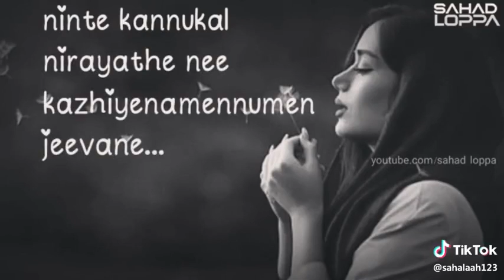ninte kannukal nirayaathe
favorate songs